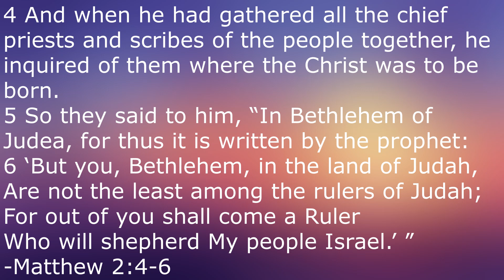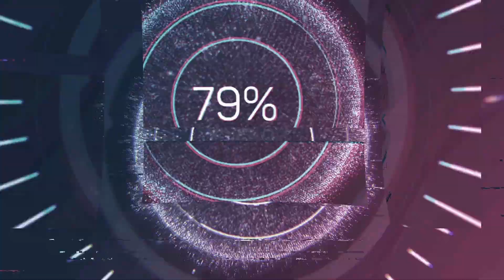31 Days of Christmas 2021: Frosty the Snowman (1969) (Day 21)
It's Day 21 of 31 Days of Christmas and in today's video, I'm reviewing the 1969 Rankin/Bass Christmas special Frosty the Snowman.

Frosty the Snowman:

Based on
"Frosty the Snowman"
by Steve Nelson
Jack Rollins

Written by
Romeo Muller

Directed by
Arthur Rankin Jr.
Jules Bass

Voices of
Billy De Wolfe
Jackie Vernon
Paul Frees
June Foray

Narrated by
Jimmy Durante

United States

Original language
English

Producers
Arthur Rankin Jr.
Jules Bass

Editor
Irwin Goldress

Running time
25 minutes

Production company
Rankin/Bass Productions

Original network
CBS